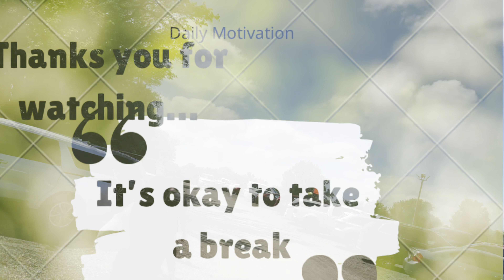Visiting KC Pumpkin 🎃 Patch. တၢ်ဟးလိာ်ကွဲတတီၤဖဲပအိၣ်ဝ့ၢ်အဃၢၤ🌞🌞🌻🌻🌻🌻🌻🌻🎃🎃🎃